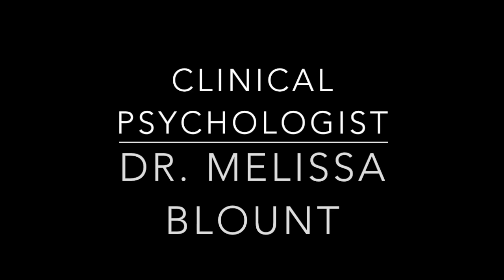Dr Melissa Blount: COVID19 Trauma & Depression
Evanstrong Has the COVID19 lock down caused you trauma and depression? Has it impacted you emotionally and financially? How are you coping? Clinical Psychologist Dr. Melissa Blount discusses with Evanston Live TV coping skills needed to get through the COVID19 lock down...